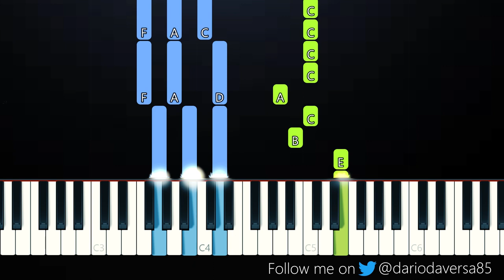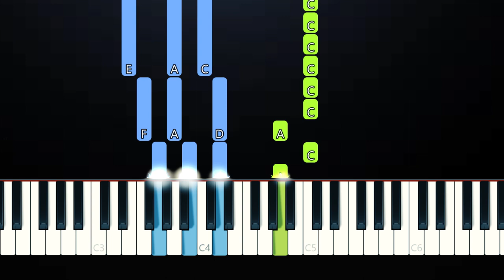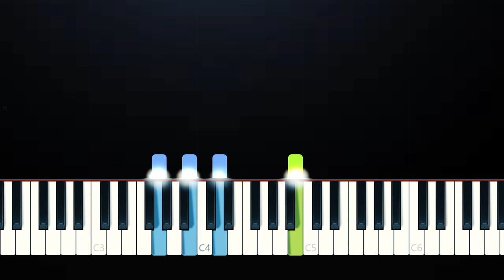Alec Benjamin - Just Like You (Piano Tutorial)